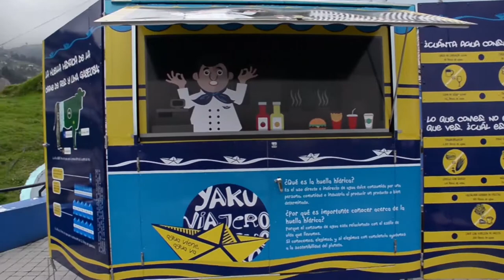Una mirada desde lo educativo al Yaku Viajero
Cristina Reyes, técnica educativa de Yaku, Parque Museo del Agua cuenta en el siguiente micro video más sobre la propuesta expositiva móvil Yaku Viajero, desde su concepción educativa. Conoce más sobre esta propuesta.

Dirección: Barrio "El Placer" Oe11-271, Quito-Ecuador
Horarios de atención: De martes a domingo de 09h00 a 17h30